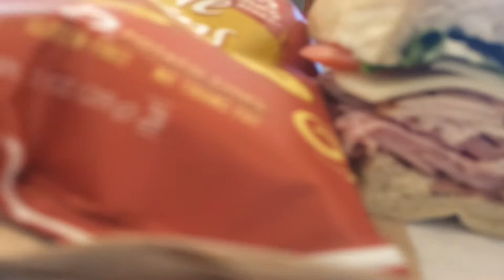VLOG 185 Wrightsville Beach , NC July 3, 2016